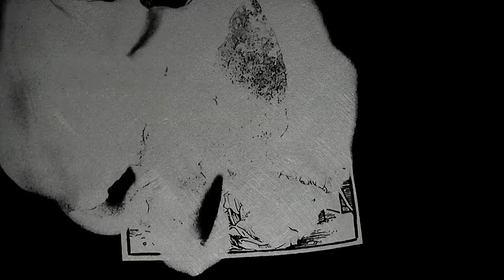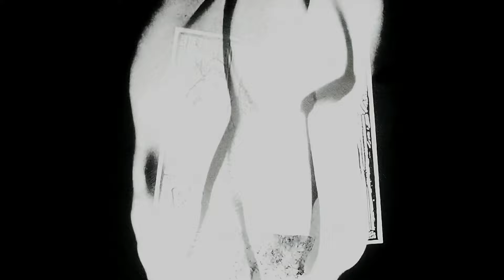DEATH LIKE MASS - Sorcery Unbridled [VIDEO SINGLE]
Track from the upcoming album 'The Lord of Flies'. To be released by Terratur Possessions sometime in 2024.

Video visualizer by P. E. Packain of Theriomorph.

Facebook:  ￼ / terraturpossessions
Instagram:  ￼ / terraturpossessions